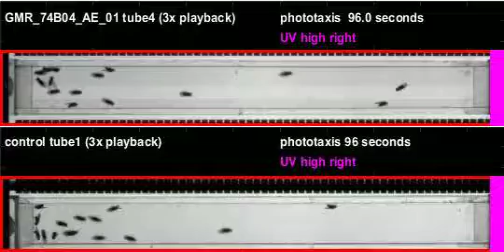GMR_74B04_AE_01_shi_Athena_20110302T090119 phototaxis (seq4)